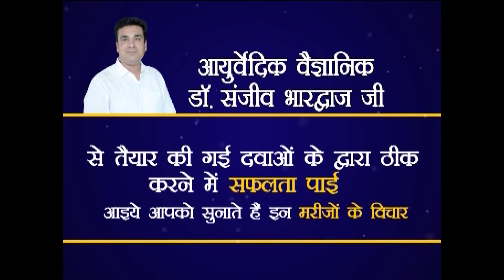without chemo cancer patient completly cured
Dr. Sanjeev Bhardwaj ji ke ilaaj se swasth hue patients ke interviews